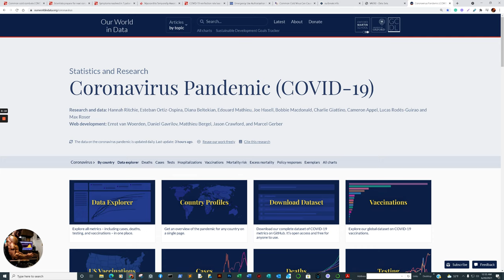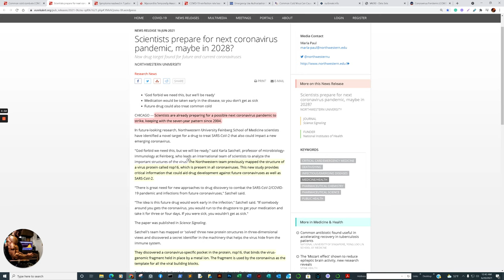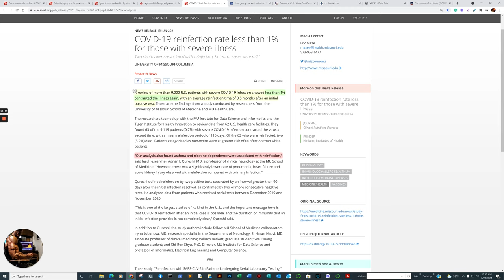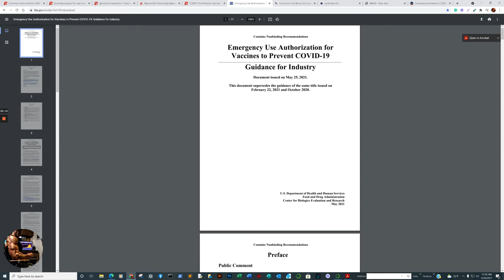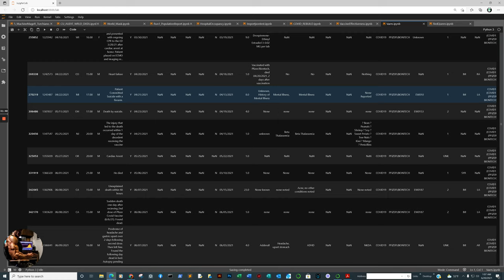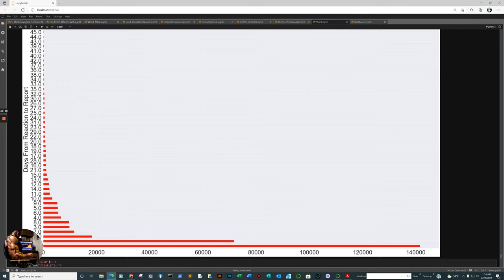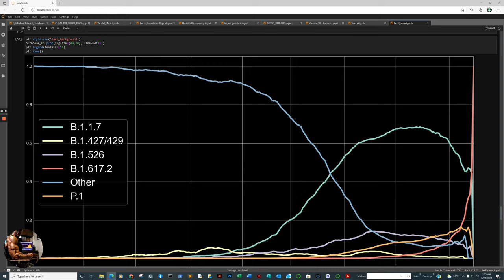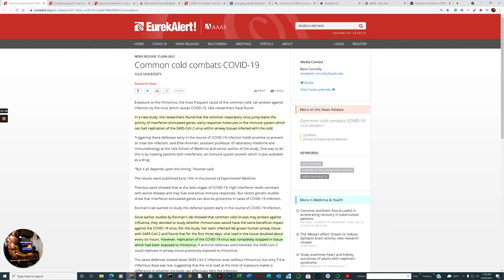Vaccine Adverse Event Reports at 346,964, Common cold combats COVID-19, plus New Variant Data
Scientists prepare for next coronavirus pandemic, maybe in 2028?

Symptoms resolved in 7 patients with myocarditis-like illness after COVID-19 vaccination

COVID-19 reinfection rate less than 1% for those with severe illness

Emergency Use Authorization for Vaccines to Prevent COVID-19

Data:
VAERS